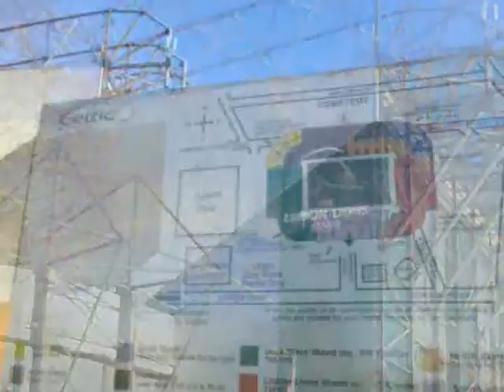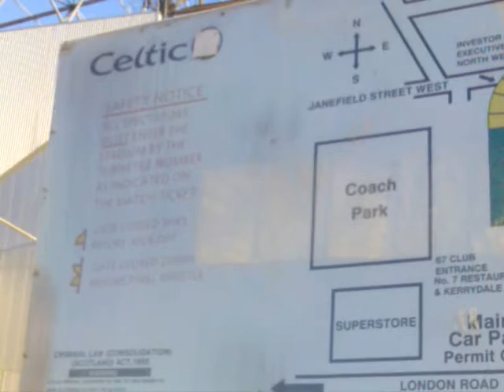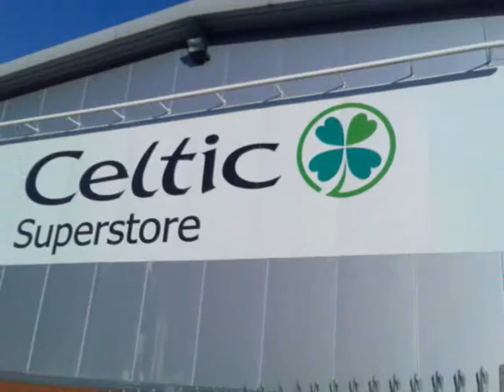Outside Celtic Park in Glasgow, Scotland (UNOFFICIAL FOOTAGE)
This is a collection of videos taken of Celtic Par in Glasgow, Scotlandk. I couldn't quite get near enough to take any good ones, but I hope you like the ones I did take.